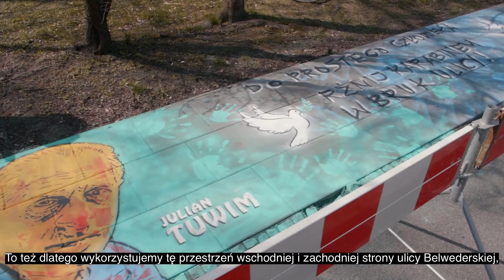Nigdy więcej wojny!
Przed ambasadą rosyjską otwarta została uliczna galeria "Wolna Ukraina".🇺🇦 Obrazy, które będą tu powstawać są wielkim sprzeciwem i krzykiem przeciwko wojnie, agresji i temu co dzieje się na Ukrainie❗ Sława Ukrainie❗ Cлава Україні❗ Nigdy więcej wojny❗